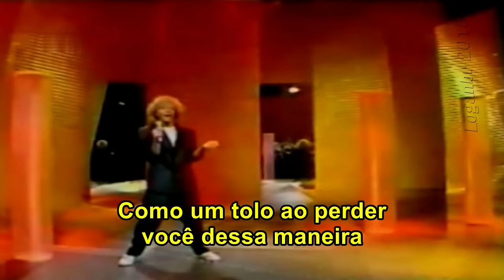Robin Gibb - Like A Fool (Tradução)